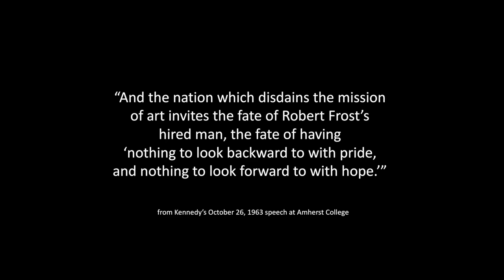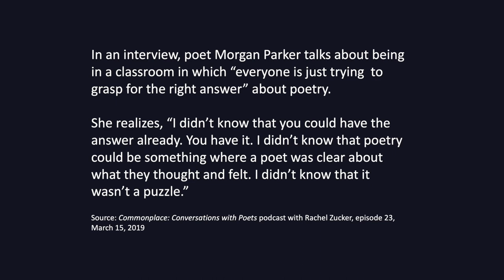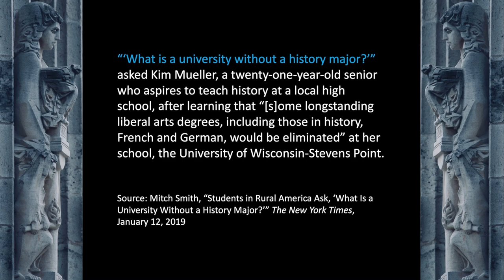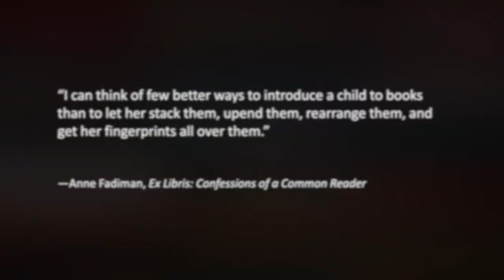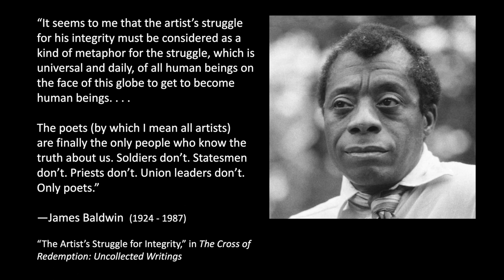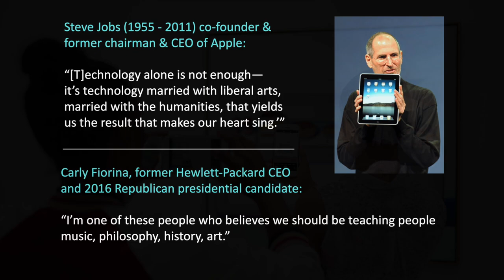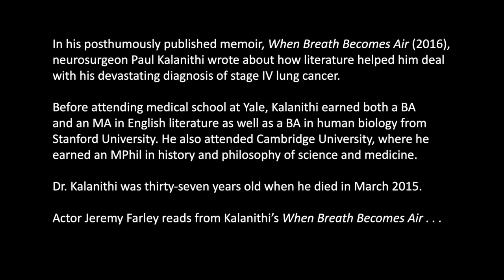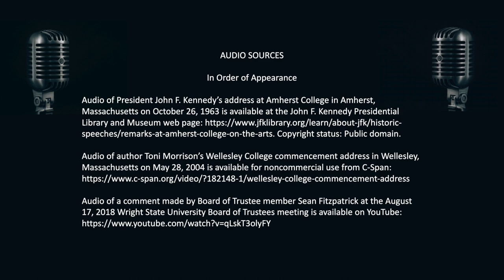A Love Letter to the Liberal Arts | a 2019 Fogdog Production | Wright State U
Inspired to address our concerns about the various ways in which the liberal arts are being undervalued both nationally and regionally, the staff of The Fogdog Review decided to create "A Love Letter to the Liberal Arts," a video project. In the preface to our video, we explain, “We made this video to give voice to just a few of the many Wright State students whose dreams for the future—not just theirs, but all of ours—depend upon a world, a nation, a community, a university that all truly understand the liberal arts are not a luxury. The liberal arts are not expendable. They are not impractical. The liberal arts are integral to our humanity. This is a love letter to our humanity, to the humanities, to the liberal arts.”

The Fogdog Review, a student journal, and Fogdog Productions are housed in the Department of English at Wright State University in Dayton, OH.

Link to the 2019 issue of The Fogdog Review, specifically the editors' "Preface" to "A Love Letter to the Liberal Arts" as well as the statements of nineteen students featured in the video: